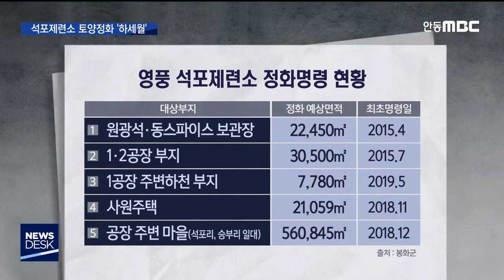영풍 석포제련소 토양정화 '하세월' / 안동MBC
2019/10/01 16:11:24    작성자 : 엄지원

◀ＡＮＣ▶
낙동강 폐수 유출 등으로 지난해와 올해 연이어 조업 정지가 예고된 영풍 석포제련소가,
조업 정지를 막기 위해 법적 대응에 분주한데요
공장 중금속으로 오염된 토양에 대해서도
정화 명령을 제대로 따르지 않고 있습니다.

4년간 정화명령이 내려진 5건의 이행률이
고작 10%도 안 됩니다.

엄지원 기자
◀ＥＮＤ▶
◀ＶＣＲ▶
2015년부터 봉화군이 영풍 석포제련소에 내린
토양정화 명령은 모두 5건입니다.

[CG-1] 공장 부지와
인근 초.중학교를 포함한 주변 마을로,
정화 대상 면적은 64만 2천 제곱미터,
축구장 90개와 맞먹는 규모입니다.

[CG-1] 공장 주변 하천 부지와
사원 주택 부지에 대한 토양 정화명령은
안동MBC 취재로, 새롭게 확인됐습니다.
(끝)

하지만 정화 이행률은 10%도 채 안 됩니다.

토양정화 대상 부지의 87%는
제련소 주변 마을입니다.

석포초, 중학교 운동장은
오염 토사를 외부로 반출해 정화하는 작업이
7개월만에 겨우 시작됐고,
나머지 주변 마을의 토양은
오염 상태 그대로입니다.

정화 계획서조차 아직 제출하지 않았습니다.

영풍은 정화명령 처분도 행정소송을 통해
내년 3월부터 내후년 4월까지
기한을 미뤄둔 상태입니다.

환경단체는 현재 속도로는
정화 이행 완료가 요원한 만큼,
봉화군이 보다 적극적인 감독권을 행사하고
나아가 제련소 일대를 '토양보존대책지역'으로
지정할 것을 환경부에 요청했습니다.

◀ＩＮＴ▶백수범 변호사
/영풍 피해공대위와 함께하는 민변 대구지부
"환경부 장관이 '토양보존대책지역 지정'같은
권한을 적극적으로 검토해서 종합적인 대책이 나오도록 중앙 정부도 나서야 할 것으로
생각합니다"

중금속과 기름 등 토양오염물질에 의해
토양과 지하수 등이 복합적으로 오염돼
인체에 피해가 우려되고,
환경상 위해가 있는 지역은,
환경부 장관이 관할 군수와 도지사와 협의해
토양 보전대책지역으로 지정할 수 있습니다.

대책지역으로 지정되면
오염토양 정화와 활용사업,
그리고 주민 건강 피해 조사와 대책 마련 등
피해 주민에 대한 지원도 받을 수 있게 됩니다.

MBC뉴스 엄지원입니다. (영상취재 손인수)